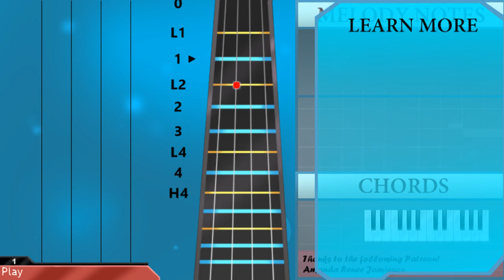How to play Easy On Me by Adele on Viola (Tutorial)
Comment and let us know how the videos have helped you. It keeps us going! :)The easiest way to learn how to play Easy On Me by Adele on the viola. It's a viola tutorial for Easy On Me by Adele.

EasyViolaLesson teaches you to play the your favorite instrument, through easy and simple animation so that you too can learn how to play Easy On Me by Adele on the viola easily. A viola tutorial with visual animation graphic.

Chords of Viola arrangement:
F Maj   D Min   A Min   A Min   Bb Maj   Bb Maj   F Maj   D Min
A Min   A Min   A Min   Bb Maj   Bb Maj   C Maj   F Maj   D Min
C Maj   C Maj   C Maj   Bb Maj   Bb Maj   Bb Maj   Bb Maj   Bb Maj
Bb Maj   Bb Maj   Bb Maj   Bb Maj   Bb Maj   F Maj   D Min
C Maj   A Min   G Min   Bb Maj   A Min   Bb Maj   F Maj   D Min
A Min   A Min   A Min   A Min   A Min   A Min   Bb Maj   Bb Maj
Bb Maj   C Maj   F Maj   D Min   C Maj   C Maj   C Maj   Bb Maj
Bb Maj   Bb Maj   C Maj   F Maj   D Min   C Maj   C Maj   C Maj
F Maj   D Min   C Maj   A Min   G Min   Bb Maj   A Min   Bb Maj
A Min   A Min   A Min   Bb Maj   Bb Maj   Bb Maj   F Maj   F Maj
F Maj   F Maj   F Maj   F Maj   D Min   D Min   D Min   D Min
D Min   D Min   C Maj   C Maj   C Maj   C Maj   C Maj   C Maj
Bb Maj   Bb Maj   Bb Maj   Bb Maj   Bb Maj   Bb Maj   C Maj
F Maj   F Maj   D Min   C Maj   C Maj   A Min   G Min   G Min
Bb Maj   A Min   Bb Maj   Bb Maj   Bb Maj   F Maj   F Maj   D Min
C Maj   C Maj   A Min   G Min   G Min   Bb Maj   A Min   Bb Maj
F Maj   D Min   A Min   A Min   A Min   Bb Maj   Bb Maj

Melody notes of Viola:
C5           C4 C5 G4     E4     F4
F4           F4   G4   F4 E4     F4
F4     E4     F4     E4     F4   E4
F4     D4               C4 D4 F4
F4     C4 D4 F4           C4 D4 F4 D4
F4     C4 D4 C4           C4 D4 F4
F4     F4 G4 A4           C4 D4 F4 D4
F4     E4     F4     E4     F4   A4
C5           Bb4 A4 Bb4   A4 G4 A4   A4 A4
G4 G4       A4           F4 F4 G4
A4 F4                   F4 F4 G4
G4 G4       A4       F4 F4 F4   G4
A4 F4                 A4   Bb4
Bb4 A4 F4         F4     F4     A4
F4 C5 G4     E4     F4
F4     C4 D4 F4   A4         C4 D4 F4
F4   F4 D4 C4             C4 D4 F4
F4   F4 F4 G4 A4           C4 D4 F4
F4     F4 G4 A4             F4 F4
A4 F4                 C4   C4
Bb4     A4 Bb4   A4 Bb4   A4 Bb4   A4 Bb4   A4
Bb4   A4 Bb4   A4 Bb4 A4 F4         F4
G4 A4               G4   F4 G4 F4
D5 C5     A4   D5         C5 Bb4 A4
F4 F4 D5   C5 Bb4 A4   A4 C5
G4 F4 G4   A4   F4 F4 Ab4 G4 G4